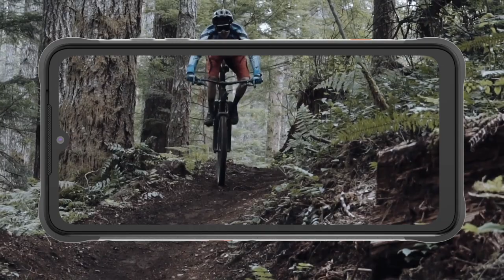Introducing UMIDIGI BISON X10 | X10 Pro - The Stylish Rugged Phone Innovator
Introducing UmidigiBISONX10 and UmidigiBISONX10Pro, the rugged phone innovator! Featuring a 6150mAh battery, IP68, IP69K & MIL-STD-810G, multi-function NFC and Helio P60 processor, the BISON X10 series brings you an unbelievable experience you never have. Available from $129.99 on AliExpress.